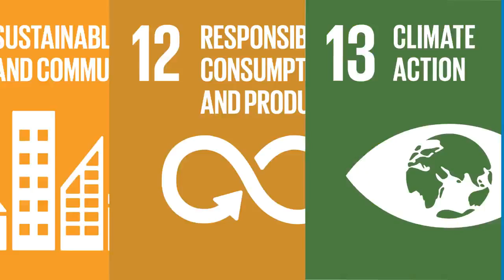SDG Media Zone, COP 23 partnership with the PVBLIC Foundation Promo Video